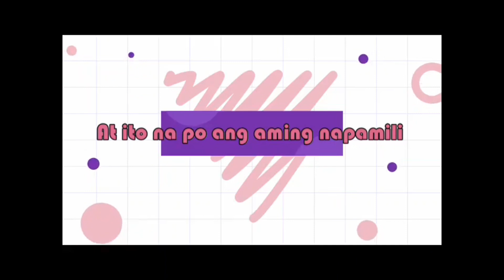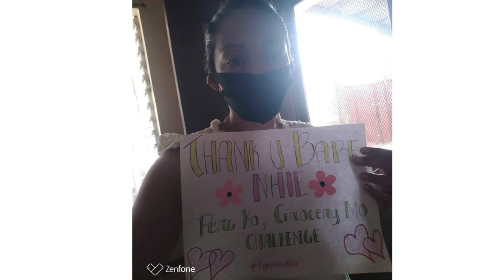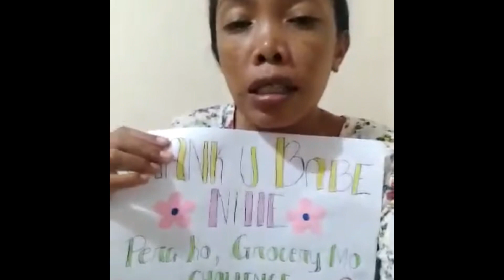PART 11 Kaunting Tulong Para Sa Ating Mga Kababayan | Mula Kay BABE NHIE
Title: PART 11 Kaunting Tulong Para Sa Ating Mga Kababayan | Mula Kay BABE NHIE

Thank you to your support
We love you so much!
TEAM PAMIKALUGUD